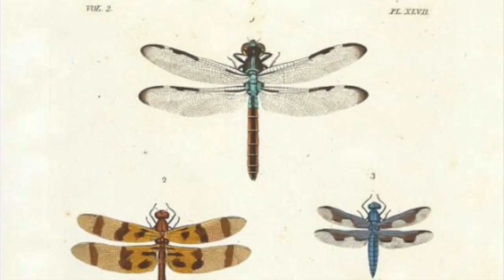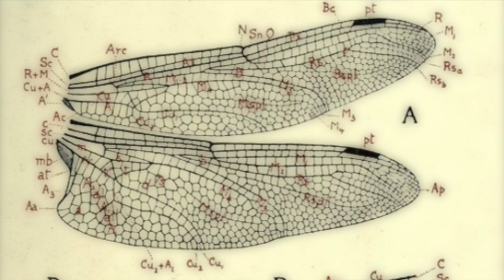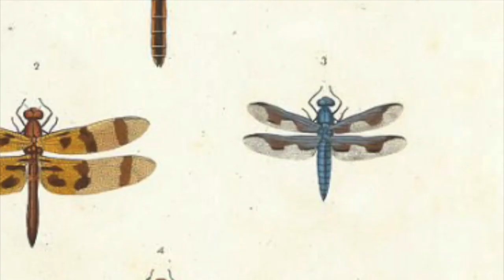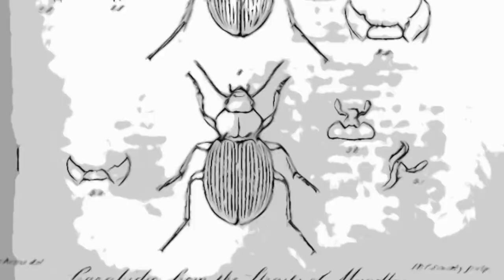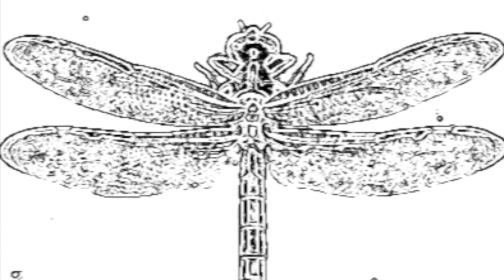Bug Wing Warp (2019)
All sounds created using the Model 15 Modular Synthesizer App - Moog Music. Digital multitrack recording into laptop.